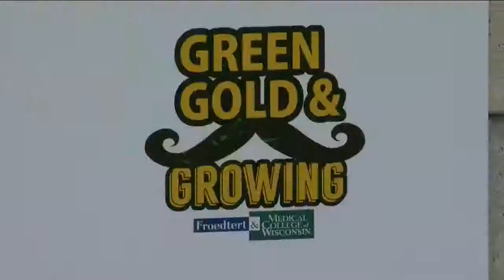Packers' version of 'Movember' underway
As Bridget Shanahan reports, this is all about raising awareness about prostate cancer.